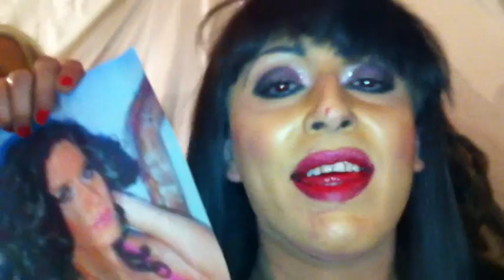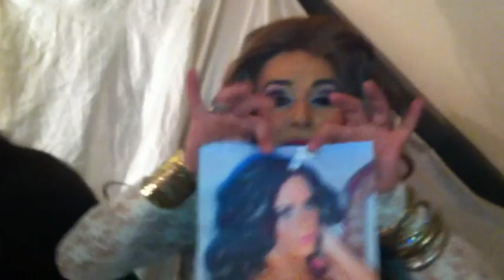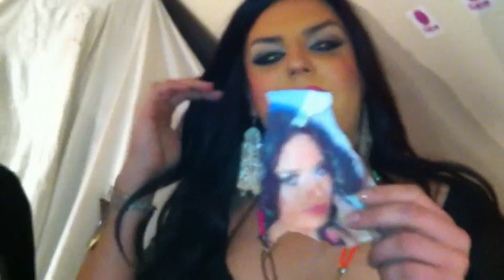Reality Show La Rival Más Débil - Backstage 06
Sexta Semana del Primer Reality Show de Club Caín Rancagua, LA RIVAL MÁS DÉBIL: LLEGÓ LA HORA COLGAR LOS TACOS.
Una Semana con la Eliminación de Martina Villarreal.